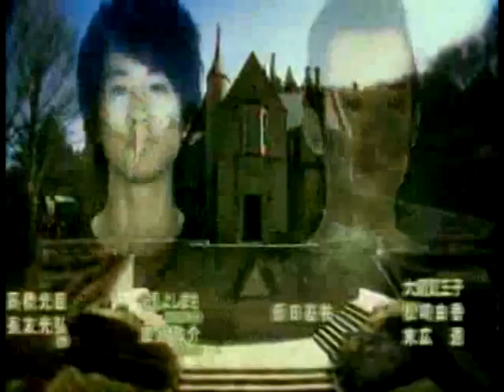Atashinchi no Danshi - Opening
Drama: Atashinchi no Danshi

Opening from the 8 episode.

Horikita Maki as Mineta Chisato
Kaname Jun as Okura Fuu
Okada Yoshinori as Okura Takeru
Mukai Osamu as Okura Sho
Yamamoto Yusuke as Okura Masaru
Seto Koji as Okura Satoru
Okayama Tomoki as Okura Akira

Song: Infinity
Artist: GIRL NEXT DOOR